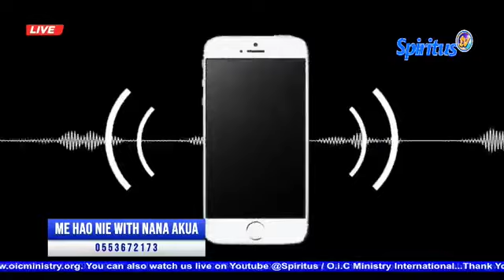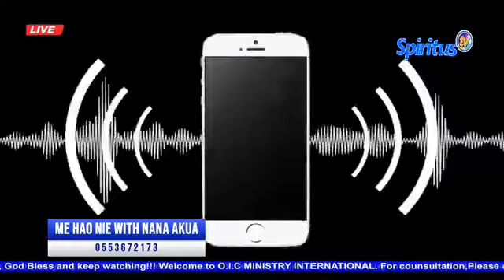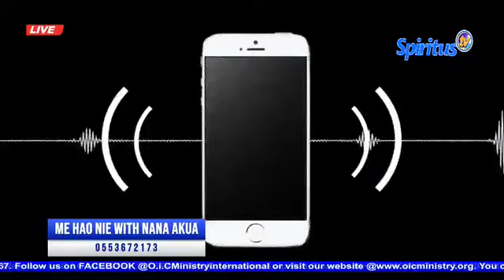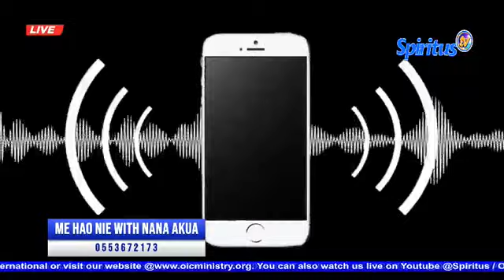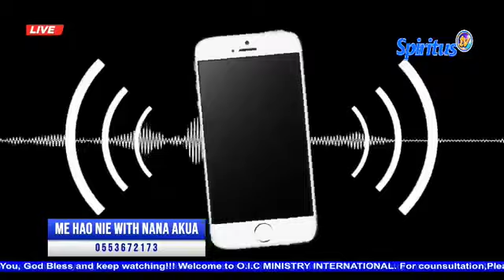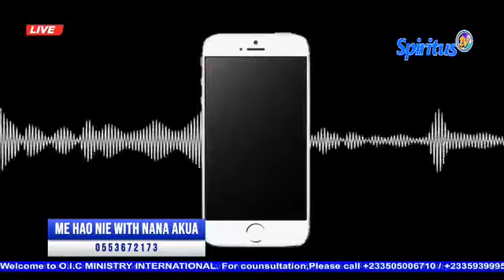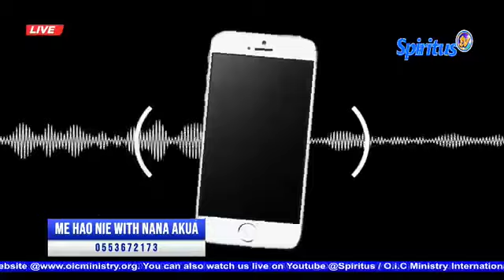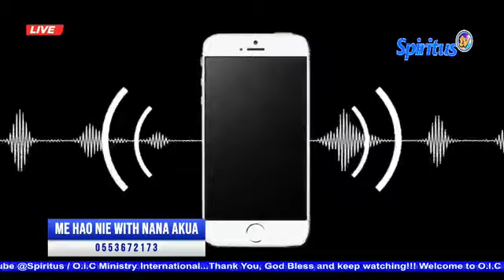After struggling with my husband to build a house he is now staying there with another woman.